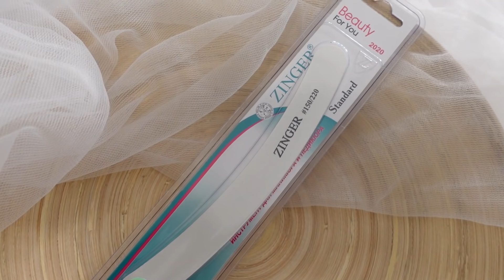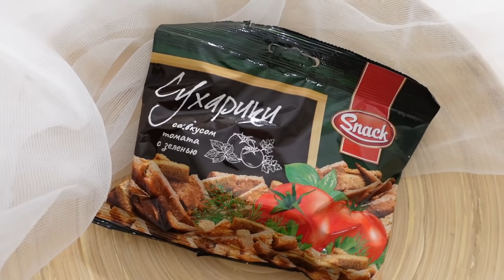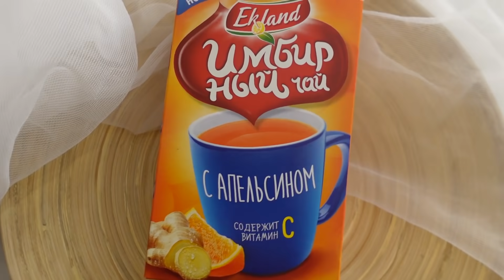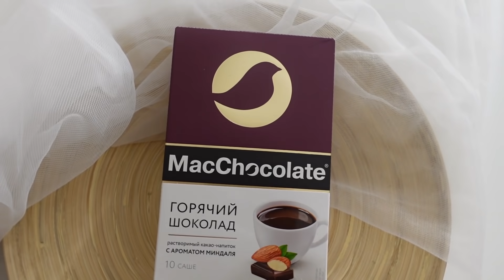ФИКС ПРАЙС это ТРЕШ! Тестируем НОВИНКИ! Срочно БЕГИТЕ, пока НЕ РАЗОБРАЛИ! |NikyMacAleen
Привет, друзья! Сегодня мы с Викой тестируем новинки из фикс прайса! Скорее смотрите это видео и потом бегите в фикс прайс!